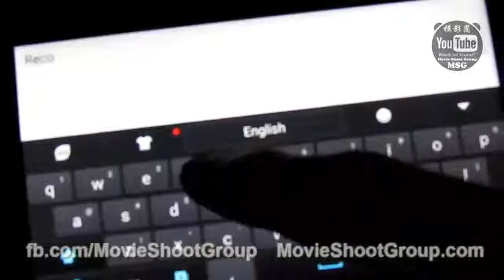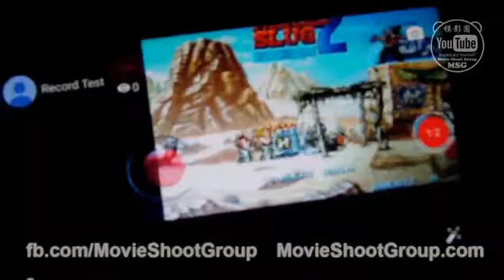{Tech} : YouTube Live App 2 - "Real" Mobile Testing!